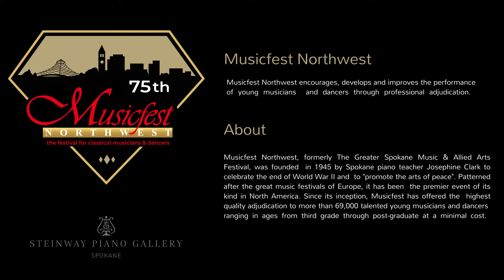MFNW 2021 Kevin Thomas Performance Only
Kevin Thomas performing at the Steinway Piano Gallery.

Musicfest Northwest does not claim rights to the music performed. MFNW does not make any profit from these videos.

Message from the President:

Hello, I'm James Ennis, President of Musicfest Northwest. We know how difficult this year has been for everyone and, while we had hoped that our festival would be back to normal this year, we are very grateful to everyone for their understanding that this was just not possible given the current events and venue issues.
In lieu of our normal festival, the board of trustees came up with the idea and decided to host a series of divisional Master Classes, and they were most successful! We are excited to be able to share some of the wonderful performances and incredible learning experiences provided by the professional master clinicians this year through a professional video format. This was a new and exciting adventure for Musicfest Northwest as it was for the participating students and teachers. This was our way of giving something back to our community this year. Now, because of all forms of social media, we have past and present students and their families, past and present teachers, and past and present adjudicators which spans nearly the whole world.
The Musicfest Board of Trustees wants everyone to know that we shall be ready for the upcoming 2022 festival season and we are fully committed to continuing the highest of standards for the competition and adjudication format that we work so diligently to provide. We will continue the rich 75 years of tradition to bring the best of the best of adjudicators from across our nation to provide the highest standard of grading and teaching that the festival students, their families and teachers deserve.
I would like to extend a very generous thank you to all the students and their families, teachers, master clinicians, the Musicfest Board Members, our wonderful volunteers, the ever so valuable tech people, and everyone else who made this offering possible. This was a lot of work in a very short time to change the scope of our traditional festival to divisional master classes. So, we thank you all for your patience and grace.
Finally but not least, we would like to thank all our generous sponsors who financially supported the master class idea this year; The Holloway Family Trust, The Belanger Trust, Patrick Gray-American Family Insurance Agency, Wonder Woman Cleaning Services, Hank & Kay Benson, Mike & Barb Cantion, and a very special thank you to the Steinway Piano Gallery of Spokane & Ryan Cossette General Manager for offering and allowing us to use the recital hall for a full week of piano master classes. Without all of you, these master classes would not have been possible for us to do.
So, on behalf of the Musicfest Northwest Board of Trustees and myself, I hope you enjoy these professionally prepared videos, and that we will be able to see everyone next May for Musicfest Festival 2022. And please, have your friends and family watch these videos, and click the "Like Button" on the video for us.